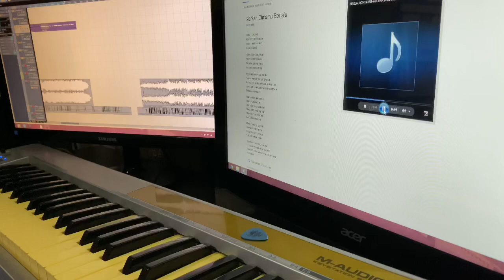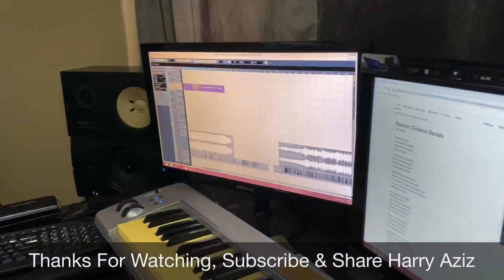BIARKAN CINTAMU BERLALU (NIKE ARDILLA) COVER BY AZLINA AZIZ